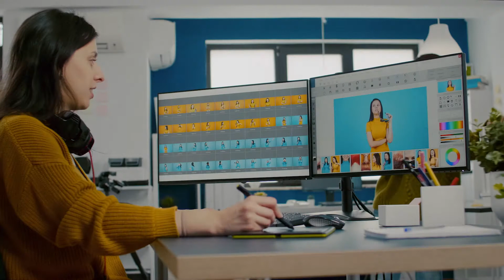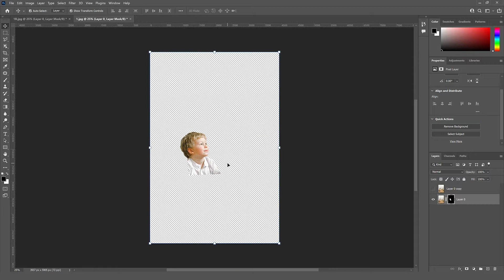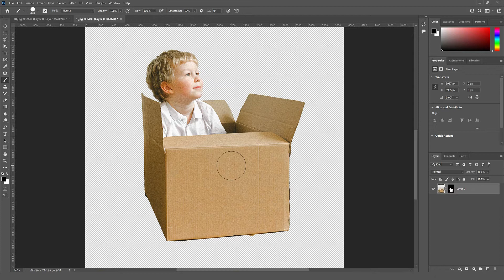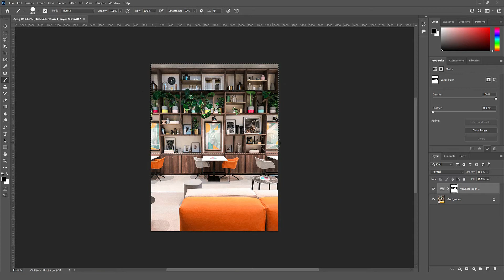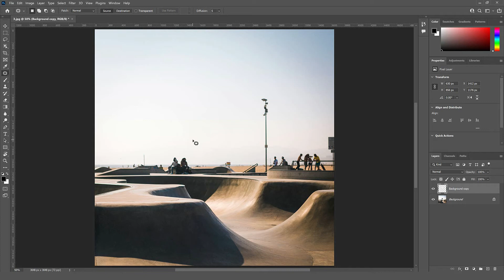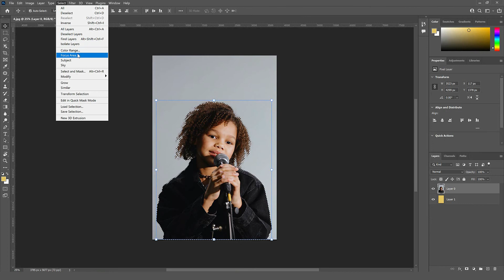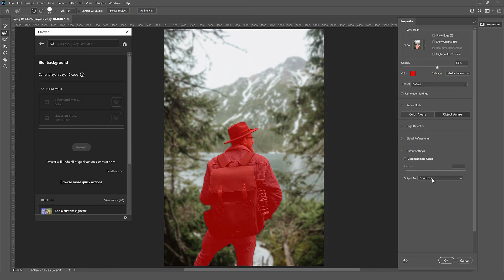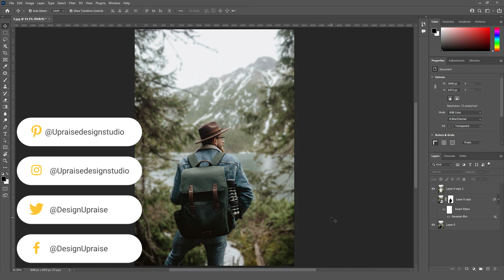How to Do These Adjustments in Photoshop | كيف تفعل هذه التعديلات على الصور في الفوتوشوب 👻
في هذا الفيديو تمت الإجابة على أكثر الأسئلة المتداولة من قبل مستخدمين الفوتوشوب وهي كالتالي |
1- إزالة خلفية صورة
2- تغير لون عنصر في الصورة
3- حذف أي عنصر من الصورة
4- تحديد الشعر المجعد
5- إضافة التأثير الضبابي

 ⤵ If you have any questions, or suggestions; do not hesitate to share it in the comments

Video Contents |
00:00 – Into
01:12 – Remove a Background
04:36 – Change  an Object Color
06:21 – Remove From a Photo
08:12 – Select Curly Hair
10:59 – Blurred Background
12:14– Outro